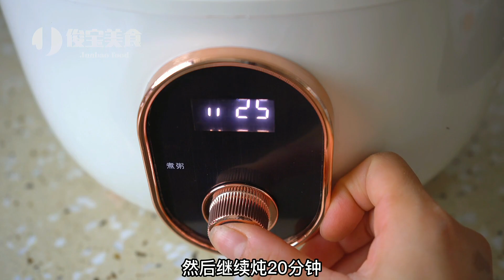秋季进补，银耳羹是首选，教你如何快速出胶，入口即化【俊宝美食】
秋季进补，银耳羹是首选，教你如何快速出胶，入口即化